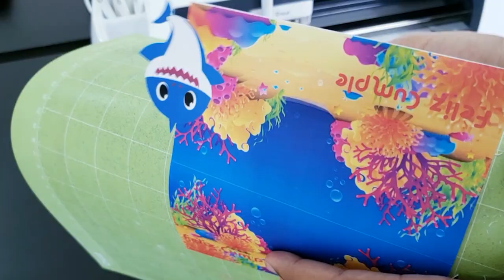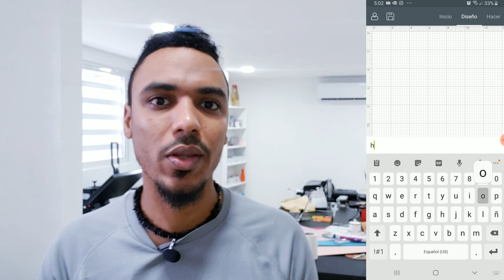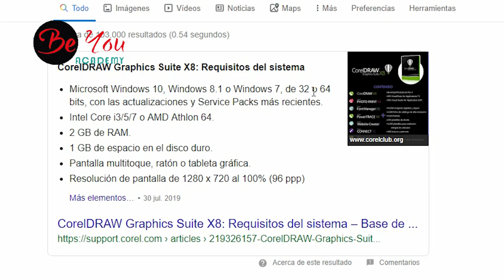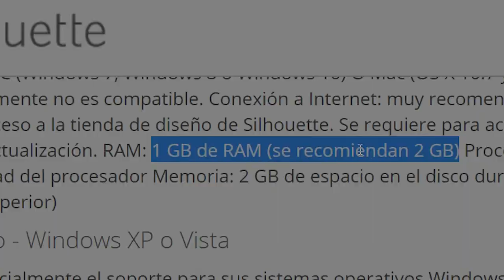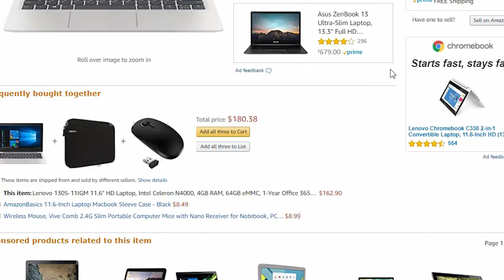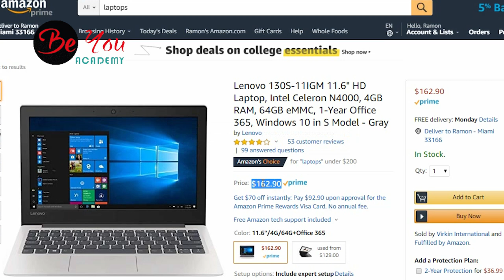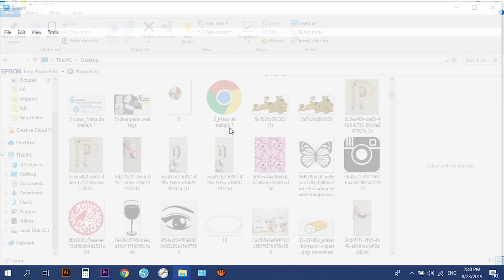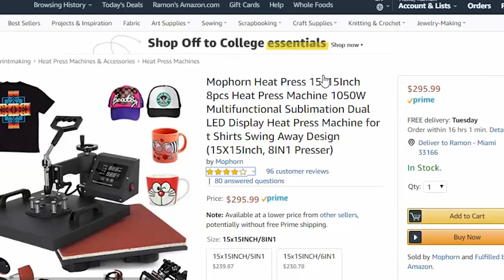💲 QUE NECESITO PARA INICIAR MI NEGOCIO DE PERSONALIZADOS? + TIPS / Vídeo 3/3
En este TERCER Y ULTIMO video de la serie nos vamos a enfocar en la impresora para los caketoppers, stickers y más. También hablaremos sobre la computadora recomendada. Espero te hayas disfrutado esta serie de 3 vídeos (QUE NECESITO PARA INICIAR MI NEGOCIO DE PERSONALIZADOS?) GRACIASS

Si llegaste a este canal a través de este tercer video, te recomiendo ver los 2 primeros para que puedas entender, de lo contrario nada te hará sentido.

✅ Recomendables! 👇🏻

Plancha térmica 8 en 1

Impresora Laser a color brother

Impresoras para sublimar
epson 2760 ecotank
Epson 2750 ecotank

Tinta de sublimación

Hojas de sublimación

SAWGRASS VIRTUOSO SG400
Paquete de hojas de sublimación recomendado
Tamaño 8.5*11

Tamaño 8.5*14

Easypress de cricut 12*10 Pulgadas

Aun no tienes tu cricut?
ES MOMENTO DE ADQUIRIRLA!! 😍😍

Cricut Explore Air 2 + Materiales básicos y set de herramientas

Cricut Explore Air 2 Mint

Cricut Maker

Laptop HP

Laptop Mac